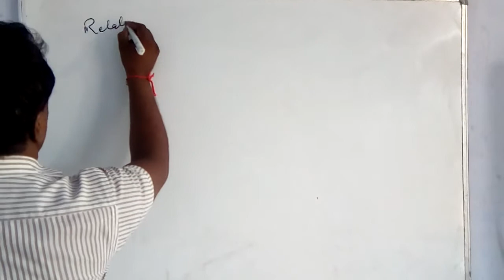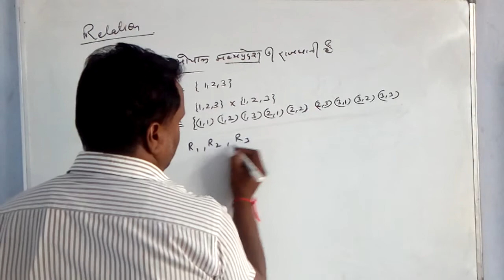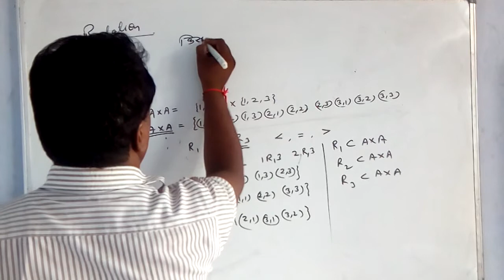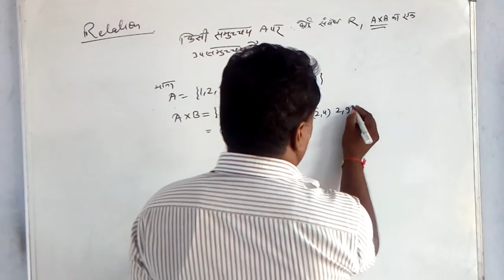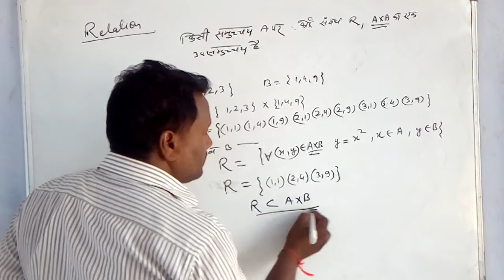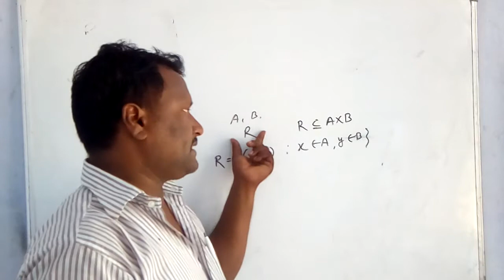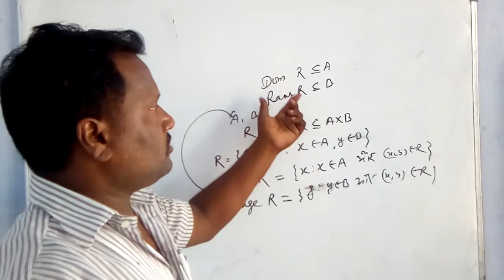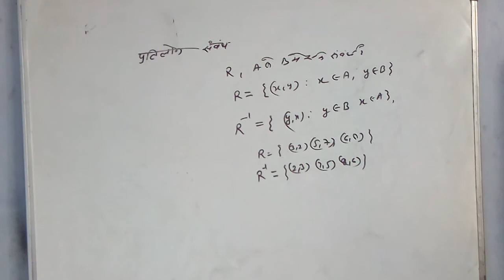Mathematics ( class -11)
Relation( सम्बन्ध)( basic concept)